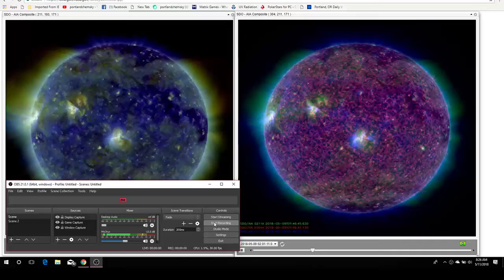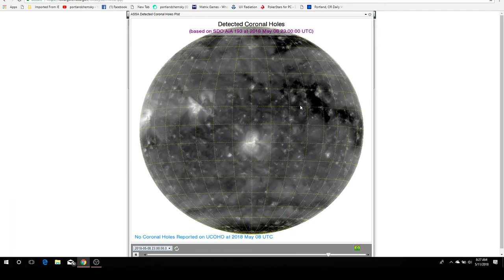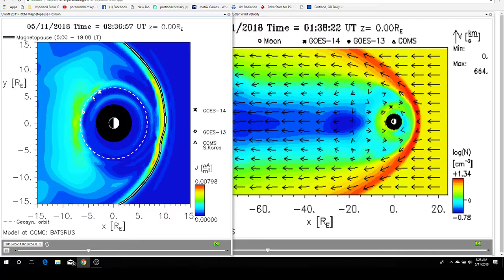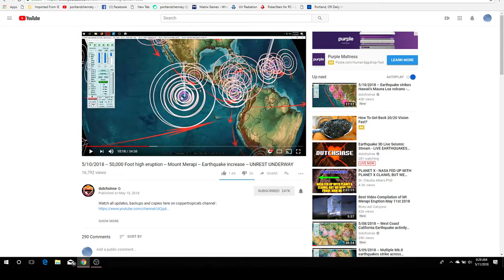Sun May 11 2018